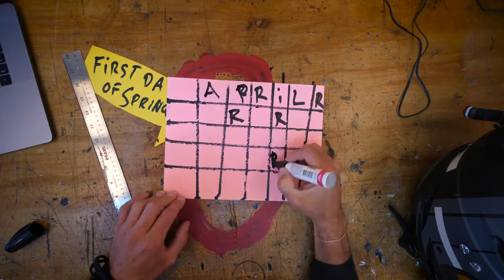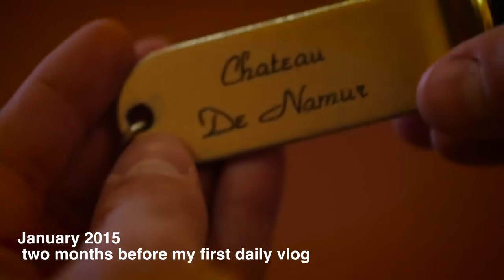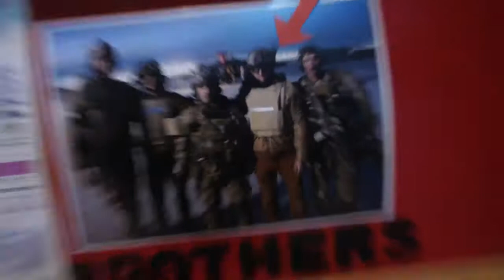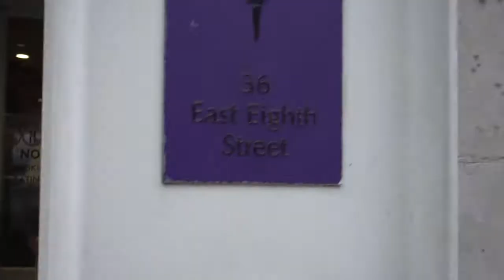special deleted VEDIO OF CASEY NEISTAT ON HOW TO VLOG LIKE HIM